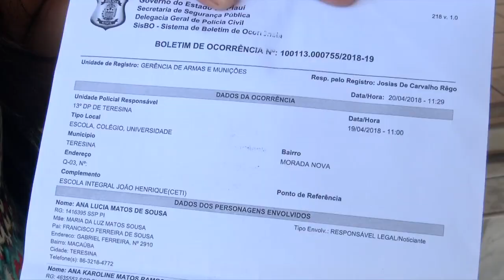SUPOSTO SEQUESTRO MENINA